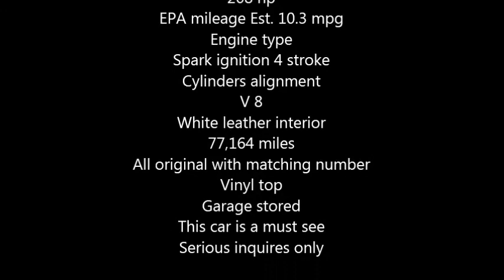1973 Ford Thunderbird American Classic in Auburndale, FL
1973 Ford Thunderbird Coupe

This 1973 Ford Thunderbird is the 6th generation of this model.
2 door coupe body type
Rear wheel drive
Automatic 3 speed gearbox.
Gasoline engine
459.8 cui displacement
208 hp
EPA mileage Est. 10.3 mpg
Engine type
Spark ignition 4 stroke
Cylinders alignment
V 8
White leather interior
77,164 miles
All original with matching number
Vinyl top
Garage stored
This car is a must see